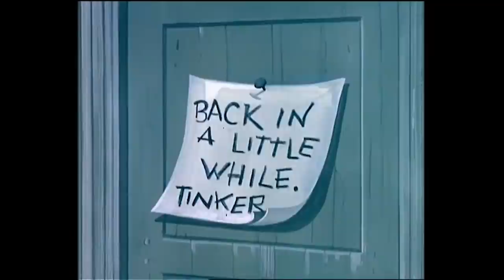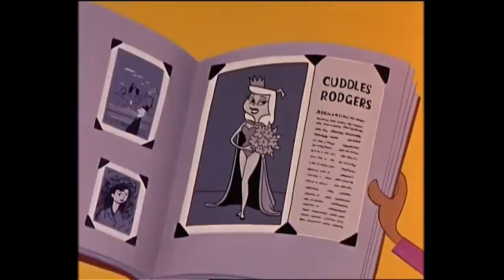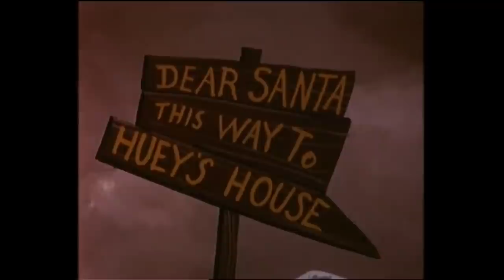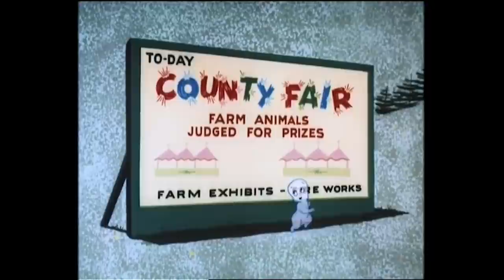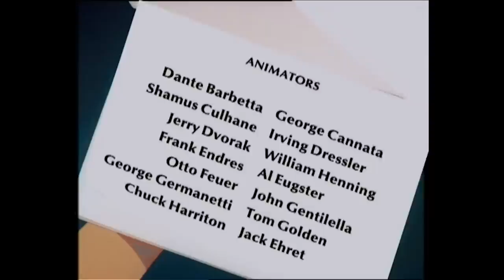Toy Workshop | Casper the Friendly Ghost | Compilation | Cartoons for Kids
Casper visits the crazy workshop of the king of toyland!

Casper and Friends |  Episode 42 | Kings Of Toyland/Trouble Date/Jumping With Toy/Frighty Cat

Casper tries to make peace between two warring kingdoms in a toy shop/ A big dog tries to help a little dog get a date/ Knowing Baby Huey wants gifts, Fox pretends to be Santa/ A murder novel has Katnip scared, allowing Herman to dominate the hospital.

Casper and Friends |  Episode 26 | Spook And Span/Terry the Terror/Invention Convention/Wandering Ghost

Casper saves a pig from becoming a sausage/ A child psychologist tries to tame a troublemaker/ A glimpse at several silly inventions at a science fair/ Casper helps Ulysses find his way home